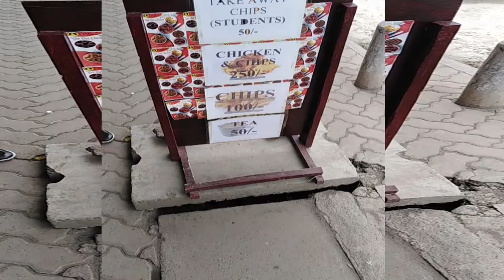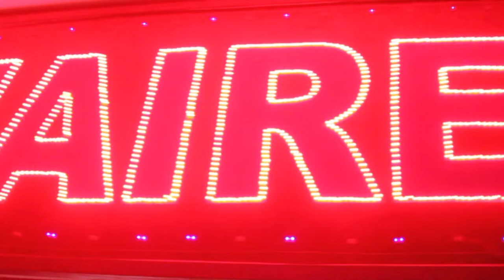Q&A WHY we do LIFE PROBE Part 1. Lunch with friends😋😋🍽🍴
Life probe life probe life probe!!!. We did a Q&A to explain more about Life probe and also for you to share more about ourselves, who is Manuh who is Fred.